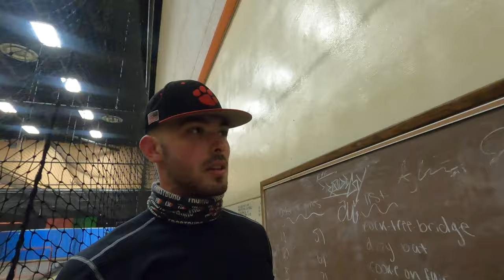Back at School | College Baseball Preseason Vlog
We are back at school and bracing for the season. Frostburg State welcomed us back with some heavy snow fall but we overcame. Follow along the Bobcat journey as we get ready for a good season.